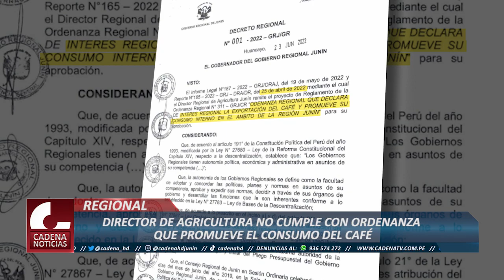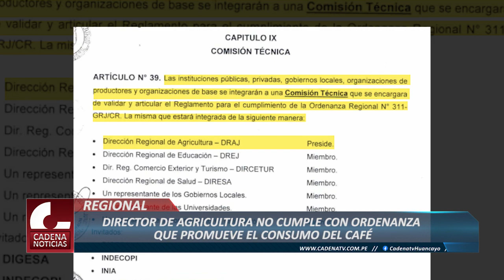DIRECTOR DE AGRICULTURA NO CUMPLE CON ORDENANZA QUE PROMUEVE CONSUMO DEL CAFÉ